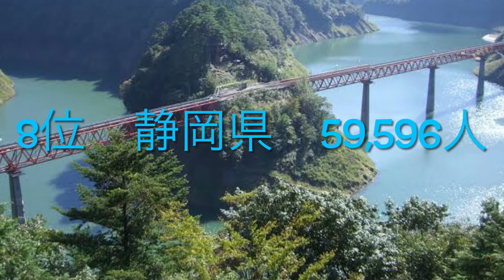【外国人人口】都道府県別 外国人人口ランキング！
2015年国勢調査のデータを使用しております。